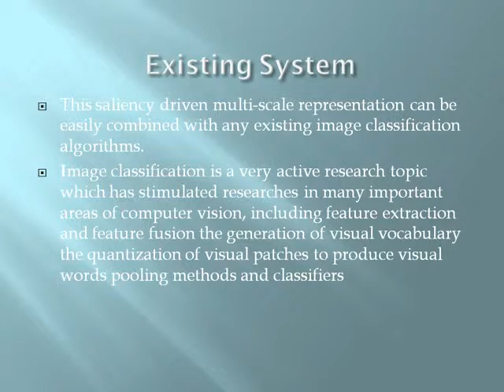Image Classification Using Multiscale Information Fusion Based on Saliency Driven Nonlinear Diffusio